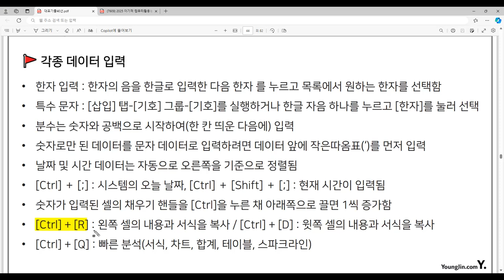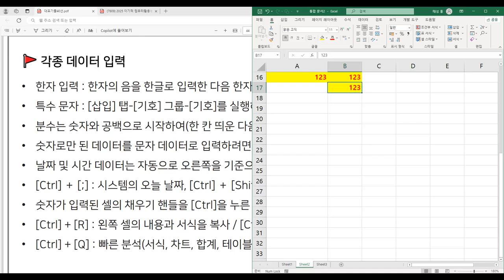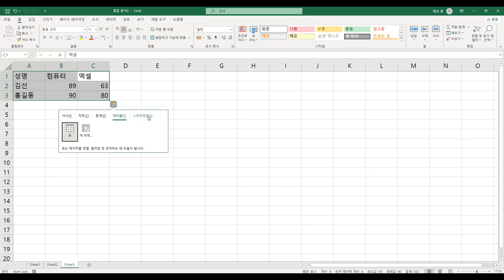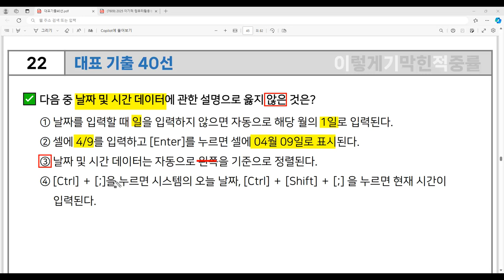[컴활2급 필기] 대표 기출 40선 - 22